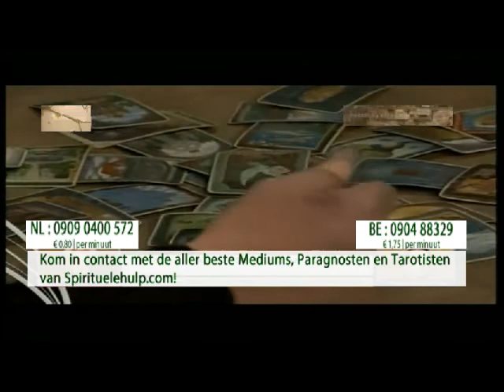Paranormaal Consult / Reading door Medium, Paragnost en Tarotist Johan Verweij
- Paranormaal Consult / Reading door Medium, Paragnost en Tarotist Johan Verweij | valentijnsdag 2012 | Spirituelehulp.com.

Wilt u ook graag een kaartlegging van 1 van onze top mediums, Paragnosten en /of mediums? Kijk dan snel op onze website! We zijn ook nog eens de goedkoopste van nederland en belgië